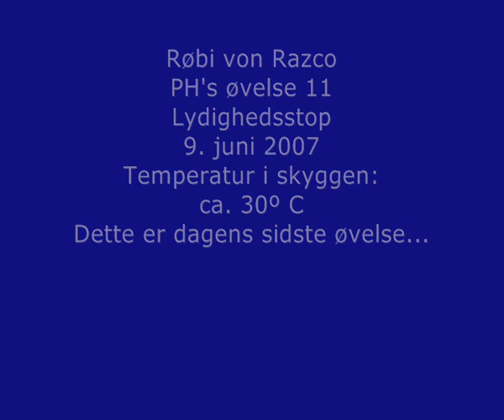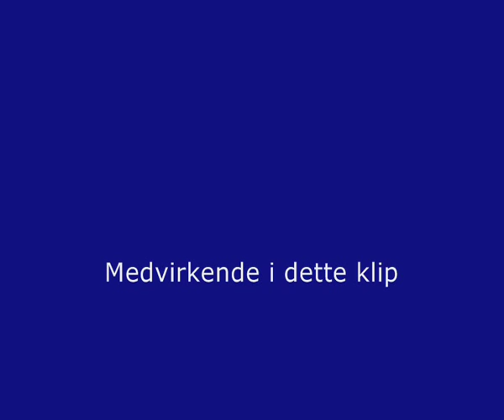Appenzeller Sennenhund Røbi von Razco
Civil Policedog